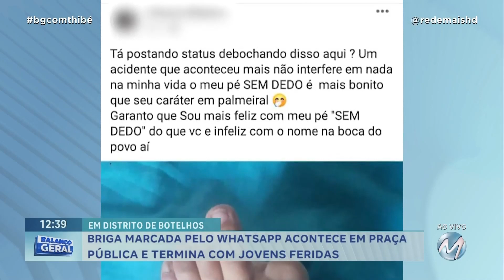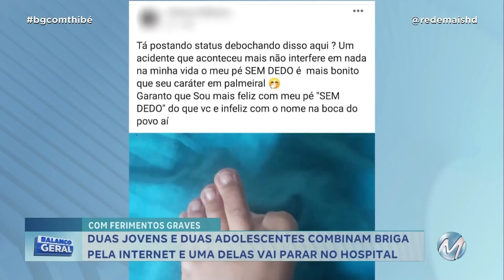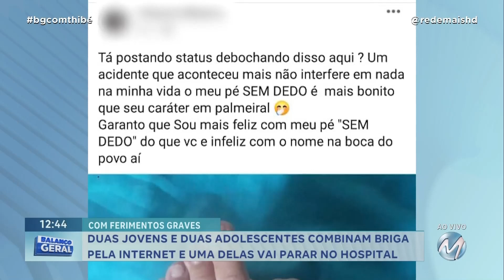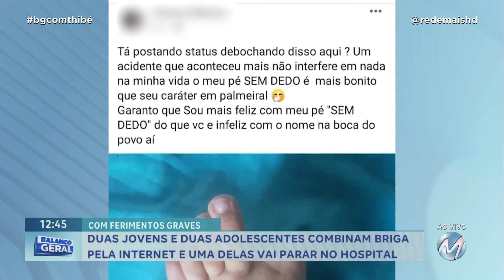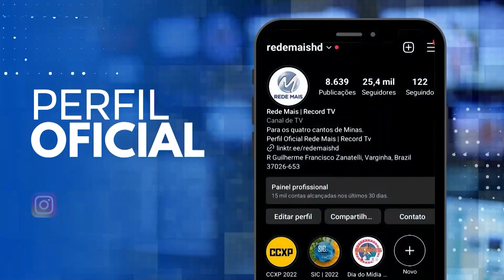BRIGA MARCADA PELO WHATSAPP ACONTECE EM PRAÇA E TERMINA COM JOVENS FERIDAS EM BOTELHOS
A briga foi marcada com antecedência e envolveu quatro mulheres. Duas têm 17 anos, uma tem 20 e a mais ferida delas, tem 21 anos. Todas elas confirmaram para a PM, que a briga foi combinada com antecedência pelo WhatsApp. O caso aconteceu em Botelhos. O caso será investigado.